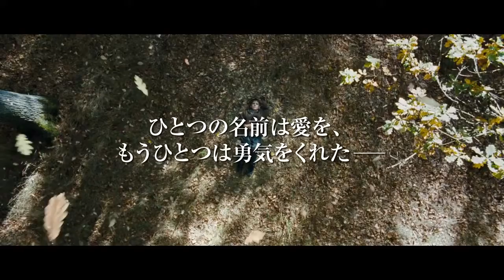ふたつの名前を持つ少年 予告編 -Lauf Junge lauf-